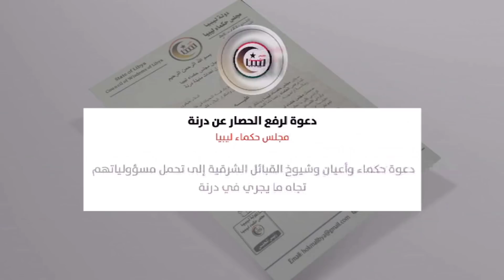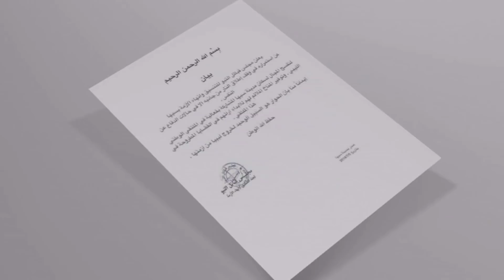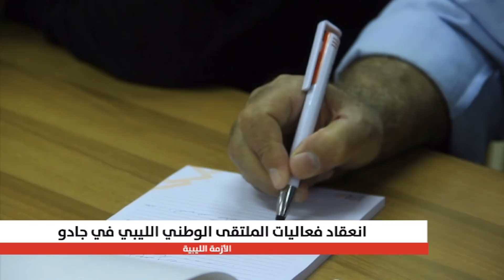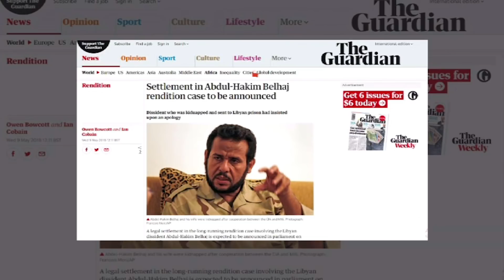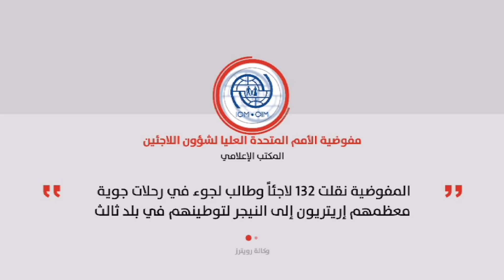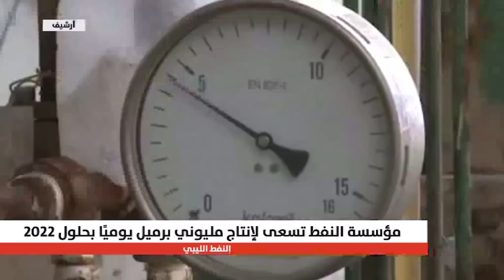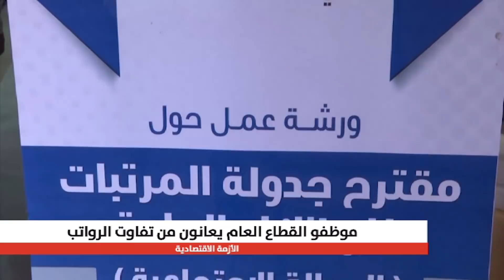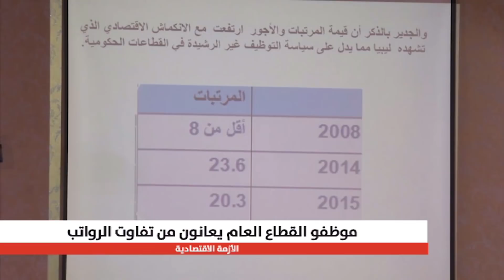العاصمة 09/05/2018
تقديم :عدنان الدرويش و سميرة بن رحال